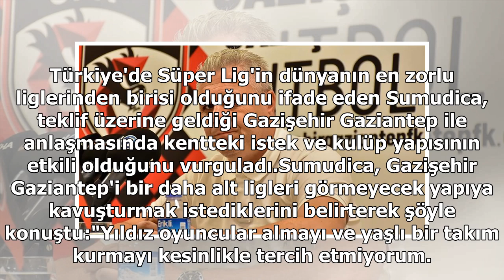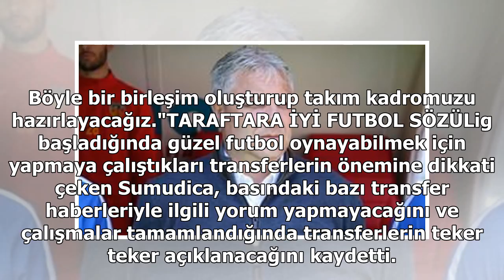Sumudica'dan transferin şifreleri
Sumudica, yaptığı açıklamada, çok sevdiği Türkiye'yi adeta ikinci vatanı olarak gördüğünü söyledi. Suudi Arabistan'dan sonra farklı ülkelerden teklif almasına rağmen Türkiye'den gelen tekliflere öncelik vermesinin en önemli nedeninin de bu olduğunu belirten Sumudica, yeniden Türkiye'ye döndüğü için ...